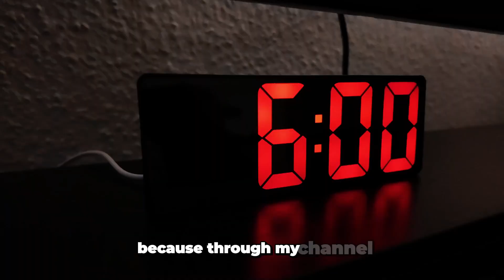I Was the Laziest Person Ever—Until I Tried This...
I used to struggle with getting things done and staying motivated, but I found a way to turn things around. In this video, I'll share the simple steps I took to beat laziness and build daily discipline. If you're looking to make a change and get more out of your day, this might help.